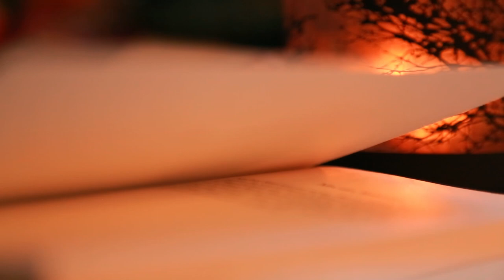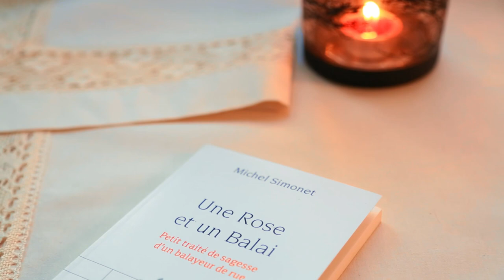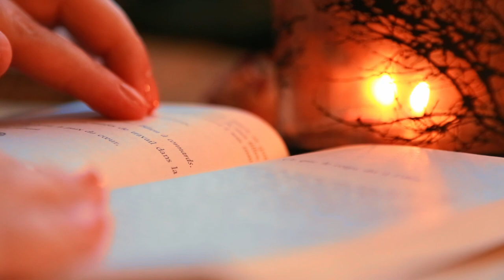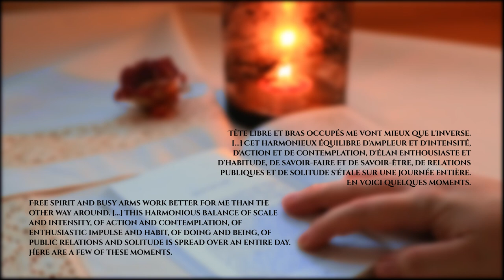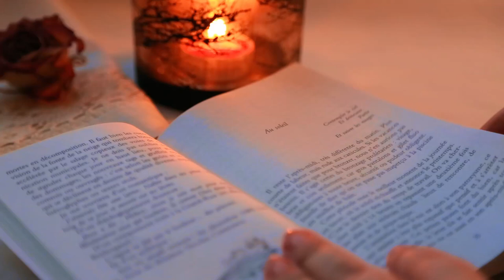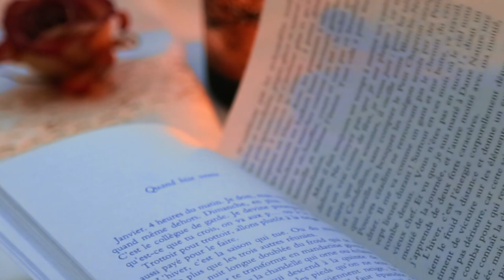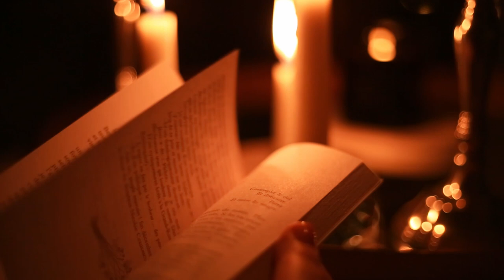The Feast of Chandeleur : crêpes, candles and a surprising book by Michel Simonet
Hello, friends !
For French Chandeleur, I have selected a cosy book to give you some faith in humanity, as well as a delicious recipe for traditional crêpes, and some thoughts on folklore.
Filmed and edited by (me) Alexandra Poppy.
Until next time, enjoy your reading and your rituals !